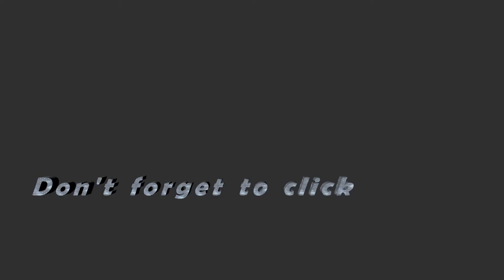New Pokémon Snap Walkthrough #2 || Florio Nature Park (Night)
Another great photos that Arya wants to share with you guys, this time it was  at night time at Florio Nature Park.
for a new game you want to play with her.
See you on her next video